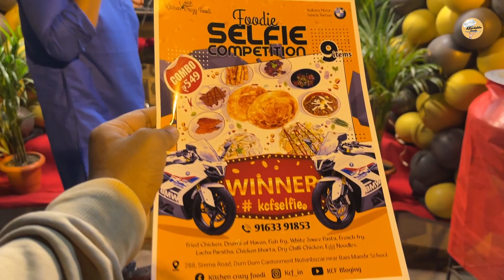ঠিক দেখছেন 3.9lac টাকার BMW bike 549 টাকায় বা Free তেই😱 শুনে আমার মাথা ঘুরে গেছে | Affordable Foods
KCF

Location - 288 Sheema Road, Dumdum Cantonment, Panchabati Tala Rd, near Bani Mandir School, Balaka Natun Bazar, Kathal, Kolkata, West Bengal 700065

KCF
best combo
549 rs combo
best combo for 4
9 item combo
chicken varta
chilli chicken
drams stick
chicken varta lachha paratha
best non veg combo
BMW
bmw bike
bike
free BMW bike